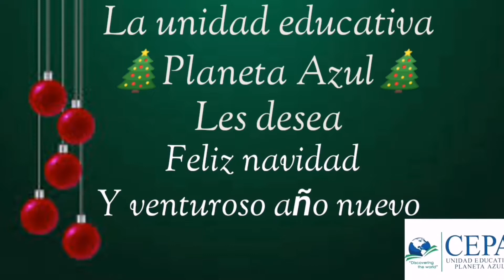Coro Planeta Azul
Tema: Te propongo
 Letra y música Jose Mauro Astudillo